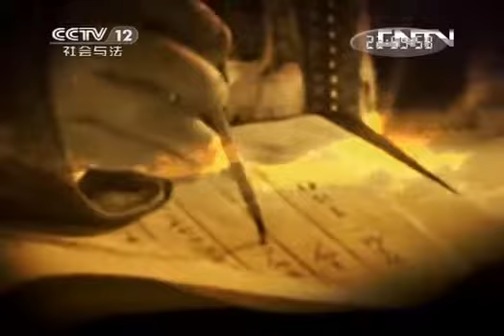法律讲堂 《法律讲堂（文史版）》 20131101 清朝集体贪腐第一大案（六）铁板上的裂缝